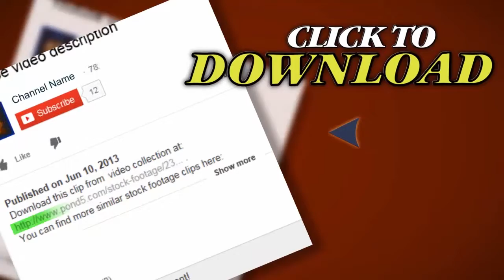Washing Machine Movie. Stock Footage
Thank you for visiting our page Washing Machine Movie. Stock Footage"